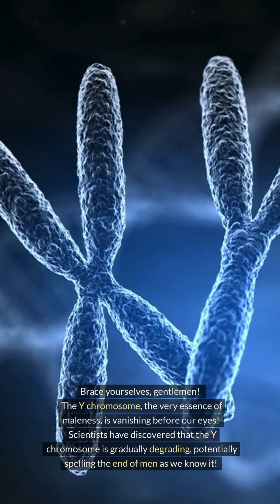Is This the End of Men? 😱👨 Disappearing Y Chromosome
The Y chromosome is disappearing, potentially marking the end of men as we know it. But as one sex-determining system fades, a new one may be evolving, promising a future with a spectrum of genetically determined genders.